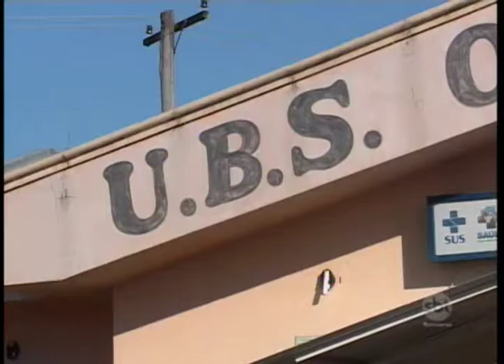Programa Mais Médicos deve ser cancelado até o fim de agosto em Birigui